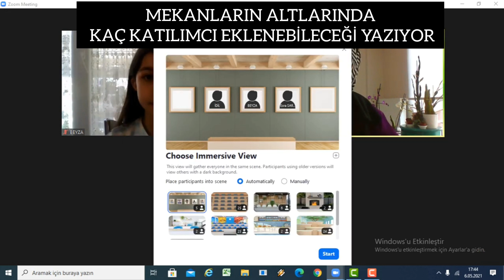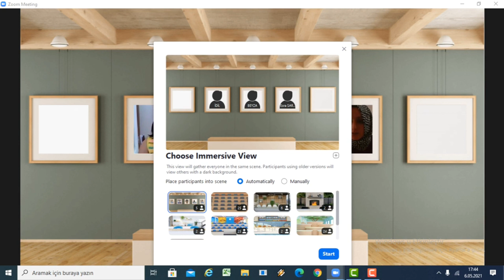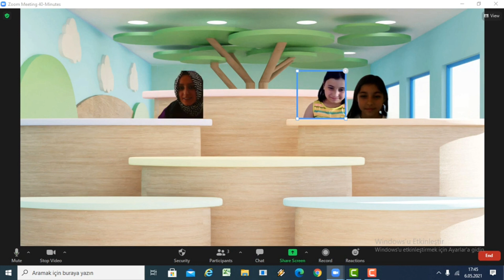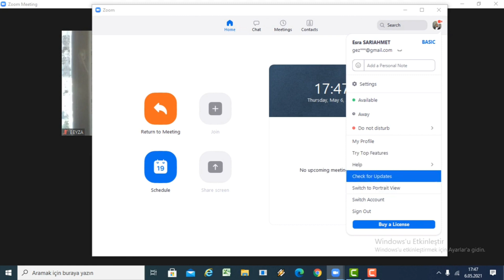CANLI DERSLERİMİZE RENK KATACAK ZOOM GÜNCELLEMESİ- MEKAN EKLEME-SANAL SINIF